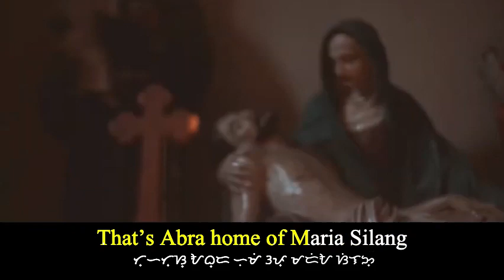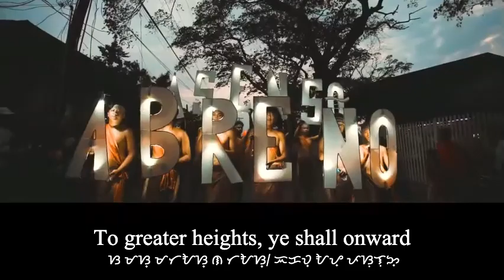Provincial Hymn of Abra: Abra March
𝑰𝒏𝒕𝒓𝒐𝒅𝒖𝒄𝒕𝒊𝒐𝒏: Abra, officially the Province of Abra, is a province in the Cordillera Administrative Region of the Philippines. Its capital is the municipality of Bangued.

𝑬𝒕𝒚𝒎𝒐𝒍𝒐𝒈𝒚: Abra is from the Spanish word abra meaning gorge, pass, breach or opening. It was first used by the Spaniards to denote the region above the Banaoang Gap where the Abra River exits into the West Philippine Sea, thus the Rio Grande de Abra.

𝑮𝒆𝒐𝒈𝒓𝒂𝒑𝒉𝒚: Abra is situated in the mid-western section of the Cordillera Administrative Region in Luzon. It is bordered by the provinces of Ilocos Norte on the northwest, Apayao on the northeast, Kalinga on the mid-east, Mountain Province on the southeast and Ilocos Sur on the southwest. Abra has a total land area of 4,165.25 square kilometres or 1,608.21 square miles.

𝑯𝒊𝒔𝒕𝒐𝒓𝒚: The first inhabitants of Abra were the ancestors of the Bontocs and the Ifugaos. These inhabitants eventually left to settle in the old Mountain Province. Other early inhabitants were the Tinguians or Itnegs. In 1585, the Tinguians were mentioned for the first time in a letter from Father Domingo de Salazar to the King of Spain. In 1598 Bangued was occupied by Spanish-Iloco forces. The Spanish established a garrison to protect their missionaries from head hunters so that they could Christianize the Tinguians and locate gold mines. This led to the Ilocano settlement of this area. On October 9, 1846, Abra became an independent province with the capital and residence of the provincial governor located in Bucay. In 1863 the capital was transferred to Bangued, the province's oldest town. It remained so until the arrival of the Americans in 1899. In 1908, the Philippine Commission annexed Abra into Ilocos Sur in an attempt to resolve Abra's financial difficulties. On March 9, 1917 the Philippine Assembly re-established Abra as a province under Act 2683. In 1942 Japanese forces occupied the Philippines and seized Abra. Abra was liberated by the Filipino soldiers and guerrillas including Allied forces liberated the province of Abra in 1945 at the end of the Second World War. The beginning months of the 1970s marked a period of turmoil and change in the Philippines, as well as in Abra. During his bid to be the first Philippine president to be re-elected for a second term, Ferdinand Marcos launched an unprecedented number of public works projects. This caused the Philippine economy took a sudden downwards turn known as the 1969 Philippine balance of payments crisis, which in turn led to a period of economic difficulty and social unrest. The revolutionary Marxist priest Conrado Balweg, who fought for the rights of the Cordillera tribes, began his crusade in Abra. On July 27, 2022, a magnitude 7.0 earthquake, jolted the province. Eleven people died (at least seven of them were from Abra) and more than 600 were injured.

𝑮𝒐𝒗𝒆𝒓𝒏𝒎𝒆𝒏𝒕: The governor of Abra is the local chief executive of the Philippine province of Abra. The vice governor of Abra is the assistant of the governor and if the governor is absent, the vice governor takes the position or officer-in-charge.

𝑷𝒐𝒑𝒖𝒍𝒂𝒕𝒊𝒐𝒏: The population of Abra in the 2020 census was 250,985 people, with a density of 60 inhabitants per square kilometre or 160 inhabitants per square mile. Abra's inhabitants are mostly descendants of Ilocano settlers and members of the Tingguian tribe. Based on 2000 census data, Ilocanos comprised 71.94% (150,457) of the total provincial population of 209,146. Tingguians came in second at 18.7% (39,115), while other ethnic groups in the province were the Ibanag at 4.46% (9,334), Itneg at 3.17% (6,624), and Tagalog at 0.42% (869).

𝑹𝒆𝒍𝒊𝒈𝒊𝒐𝒏: Abra has an majority of Roman Catholic. Some are Iglesia ni Cristo, Protestanism, and Episcopal Church of the Philippines. The Abra Provincial Board is the Sangguniang Panlalawigan (provincial legislature) of the Philippine province of Abra.

This channel creates all videos of anthems of the Nations, States, Provinces and many more!!! I Hope that you guys will enjoy watching  my videos everyday.